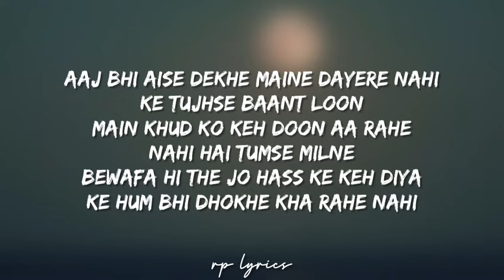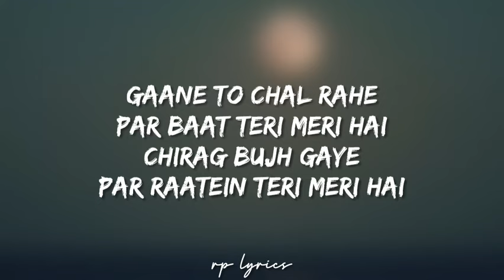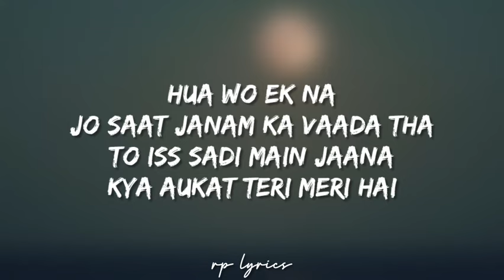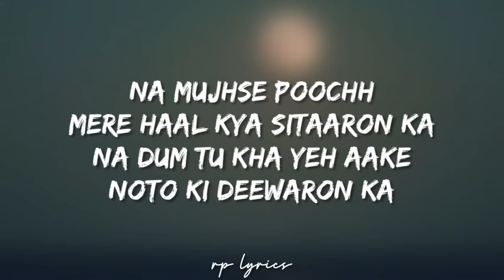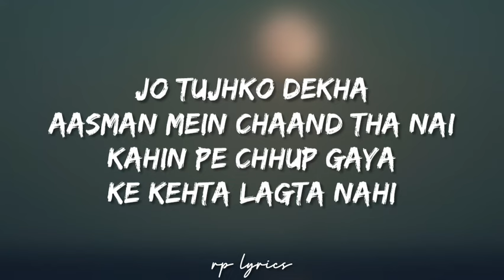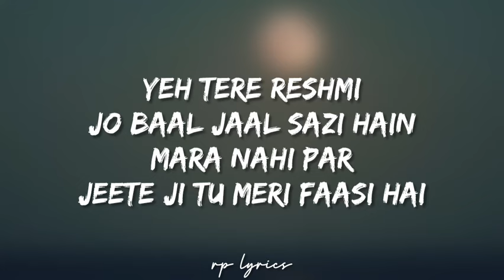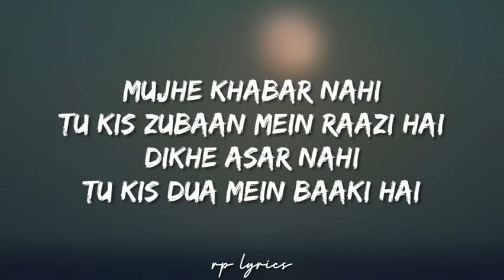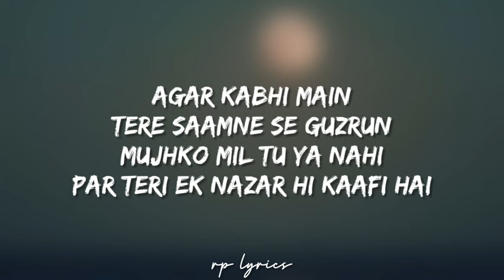🎤King - Ektarfa Full Lyrics Song | Khwabeeda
LYRICS

Tu Phir Se Paas Aa
Main Zid Nahi Karunga
Tu Phir Se Door Ja
Main Kuchh Nahi Kahunga

Jo Tere Jaane Se Main
Baitha Hu Mehkhane Mein
Main Khaa Chuka Hun Dhoka
Peene Se Nahi Marunga

Jo Tujhse Seekha Hoon
Tujhi Pe Toh Likhunga
Jo Tujhko Chahunga
Tujhi Pe Toh Mitunga

Jo Hass Ke Aunga
Main Phir Se Tere Saamne
Hoon Napasand Bata Diyo
Main Phir Nahi Dikhunga

Maine Dekha Tujhme Sadgi Rahi Nahi
Maine Dekha Tune Koshishein Bahut Kari
Kehe Jo Tujhko Apne Hathon Se Saja Doon
Hai Kami Tu Pehne Bahut
phir Bhi Lagta Kyu Saji Nahi

Aaj Bhi Aise Dekhe Maine Dayere Nahi
Ke Tujhse Baant Loon
Main Khud Ko Keh Doon Aa Rahe
Nahi Hai Tumse Milne
Bewafa Hi The Jo Hass Ke Keh Diya
Ke Hum Bhi Dhokhe Kha Rahe Nahi

Jo Phir Se Dekha
Meri Rukh Chali Kalam Thi
Dil Dhadakta Aankhein Bheegi
Baatein Tang Thi

Jo Tujhko Socha
Mera Poora Ek Janam Thi
Jab Tujhko Dekha
Kisi Aur Ki Sanam Thi

Dil Toh Dukhta Hai
Par Jeena Padhta Hi Hai
Sooraj Se Chaand Bhi
Akele Ladta Hi Hai

Main Kitna Bhoolun
Kissa Tera Adta Hi Hai
Jo Karde Faasla
To Pyaar Badta Hi Hai

Gaane To Chal Rahe
Par Baat Teri Meri Hai
Chirag Bujh Gaye
Par Raatein Teri Meri Hai

Hua Wo Ek Na
Jo Saat Janam Ka Vaada Tha
To Iss Sadi Main Jaana
Kya Aukat Teri Meri Hai

Maana Main Sab Hi Kuchh Jeeta
Kuch Bhi Haara Na
Par Jisko Haara Usko
Dekha Phir Dobara Na

Jo Dhas Gaya Hu Jaake Rait Mein
Main Aankhon Tak
Tu Hai Samundar Mujhpe
Boond Ka Sahara Na

Na Mujhse Poochh
Mere Haal Kya Sitaaron Ka
Na Dum Tu Kha Yeh Aake
Noto Ki Deewaron Ka

Hai Paisa Kya Tu
Chhoti Baatein Na Kiya Kar
Main Bas Pyar Se Gareeb
Mujhko Mol Na Hazaron Ka

Jo Mujhse Poochh Le
Tu Rasta Baharon Ka
To Hass Ke Keh Doon
Tu Nazara Meri Aankhon Ka

Main Jisko Kosne Chala Hoon
Uska Naam Yaad
Phir Bhi Likh Na Pana
Dosh Kaam Hai Gawaron Ka

Jo Tujhko Dekha
Aasman Mein Chaand Tha Nai
Kahin Pe Chhup Gaya
Ke Kehta Lagta Nahi

Is’se Haseen Maine Dekha
Kahin Kuchh Ke Log
Yun Hi Likhte Rehte Mujhpe
Aye Khuda Main Chaand Nahi

Yeh Tere Reshmi
Jo Baal Jaal Sazi Hain
Mara Nahi Par
Jeete Ji Tu Meri Faasi Hai

Daba Nahi Gala
Kyun Sanse Meri Ghut Rahi,
Main Kya Hi Doon Saza
Ja Teri Har Saza Hi Maafi Hai

Mujhe Khabar Nahi
Tu Kis Zubaan Mein Raazi Hai
Dikhe Asar Nahi
Tu Kis Dua Mein Baaki Hai

Agar Kabhi Main
Tere Saamne Se Guzrun
Mujhko Mil Tu Ya Nahi
Par Teri Ek Nazar Hi Kaafi Hai

Ektarfa Main Naam Bhi Bana Lunga
Ek Tarfa Mein Naam Bhi Chhupa Lunga
Ek Arsa Jo Beete Teri Yaadon Mein
Main Hoke Mashhoor
Tujhpe Zindagi Loota Doonga

 | RP LYRICS I🙏🏻🙏🏻

 | DOWNLOAD LINK |👌👌

 | RP LYRICS |😎😎

 | RP LYRICS |😎😎

IMPORTANT

These the song don't belong to me. I used them entertainment purpose only :)